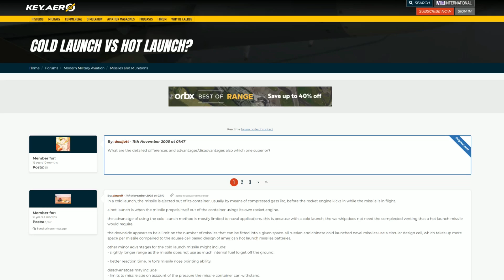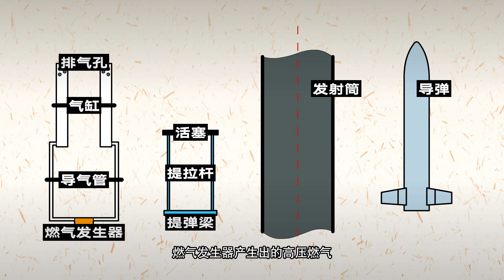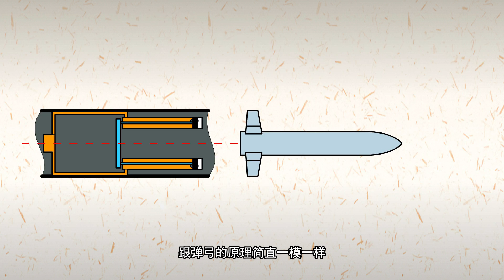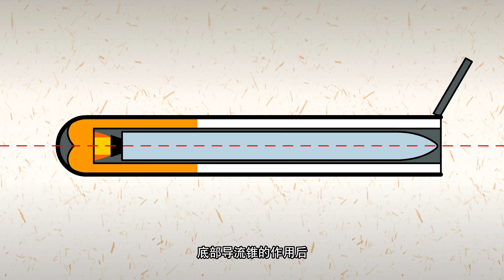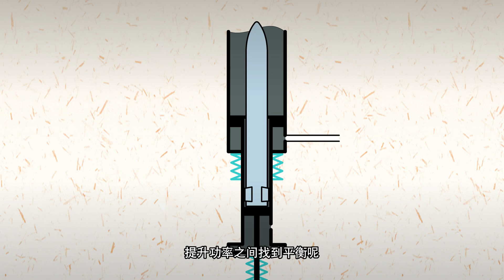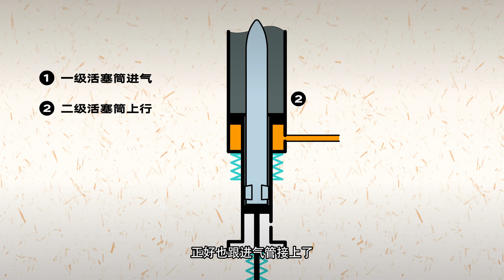垂直发射舰载导弹，原来有两种方式，而且其中的科技还特别“黑”！【科学火箭叔】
本频道制作的所有视频都是为了向观众传递有趣的科普知识，绝对符合平台的使用政策。 弹射导弹用的“大弹弓”，是怎么被我们做到世界领先的？热发射和冷发射有什么区别？分别怎么工作？我是“百科全叔”火箭叔，今天我们来一起了解一下！
垂直发射舰载导弹，原来有两种方式，而且其中的科技还特别“黑”！